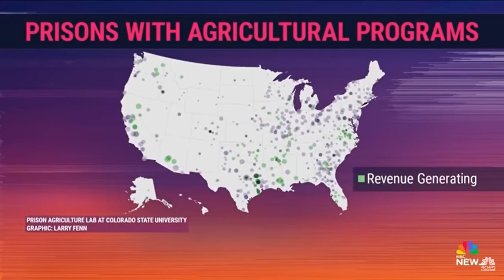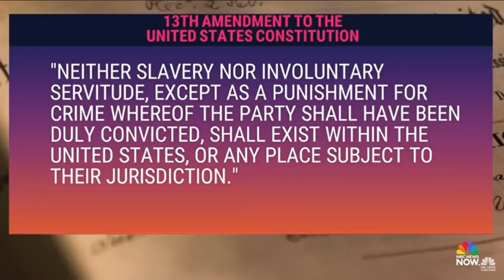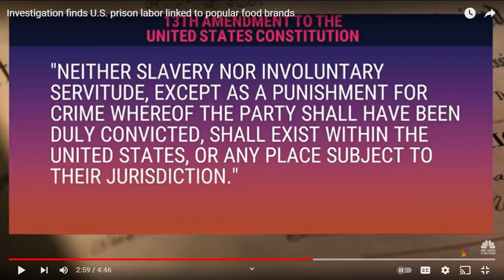Investigation finds popular food brands use prison slave labor